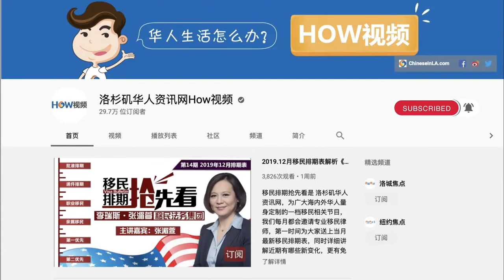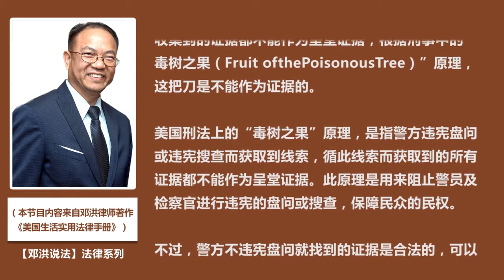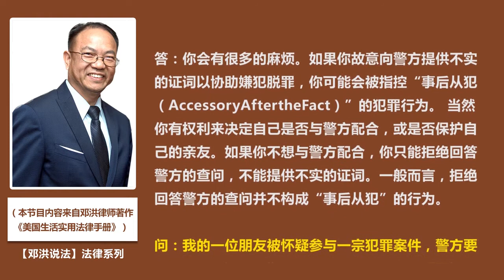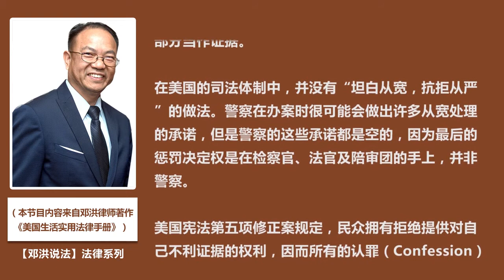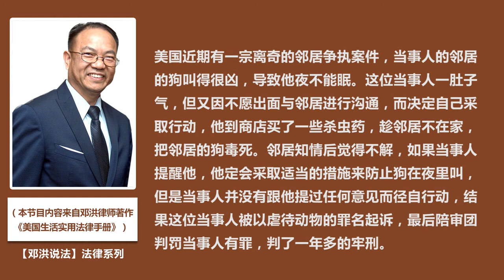【How视频】与警察打交道的注意事项（2）!《美国生活实用法律手册》第24期 | 07/15/2020